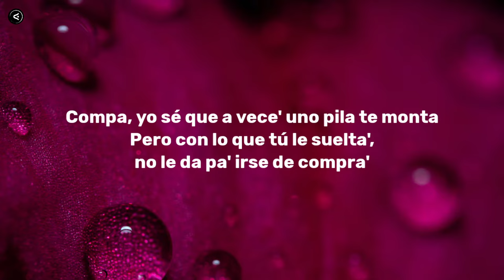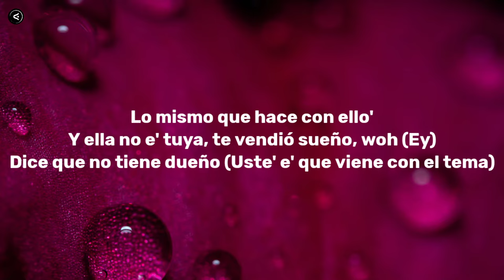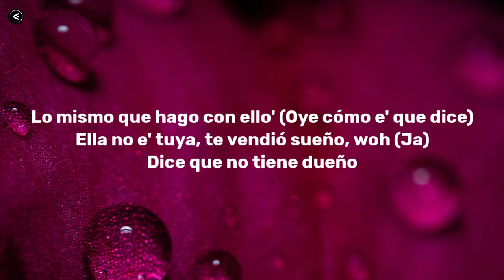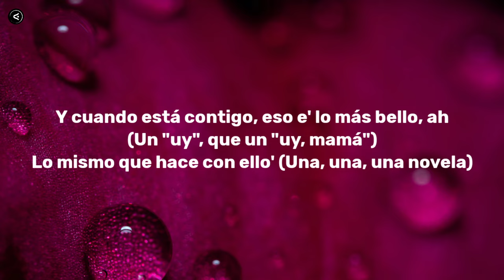Rochy RD, Myke, NICKI NICOLE - Ella No Es Tuya Remix (Letra) Niño cuánta vece te lo tengo e repeti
🎶 Rochy RD, Myke Towers, NICKI NICOLE - Ella No Es Tuya Remix (Letra/Lyrics) //" Ella no e' tuya, te vendió sueño"

💚Letra:-